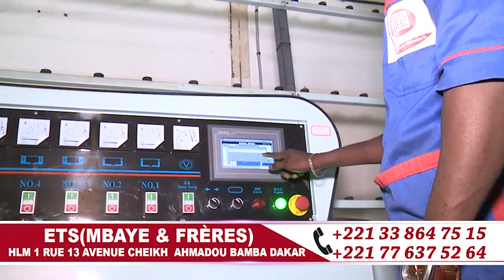MAGAL JULIG GÈEJ GI LE 20 21 SEPTEMBRE 1441 H2019 A DAKAR DIAMALAYE S MOUSTAPHA SECE